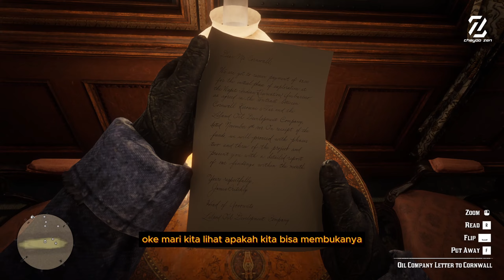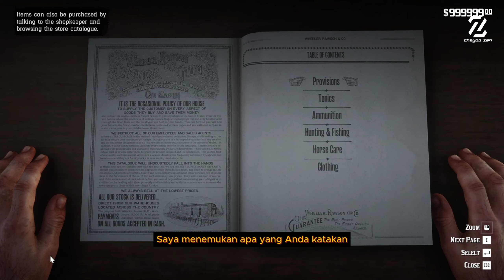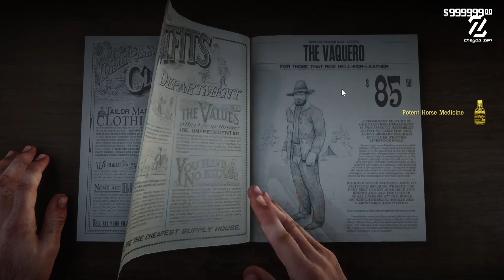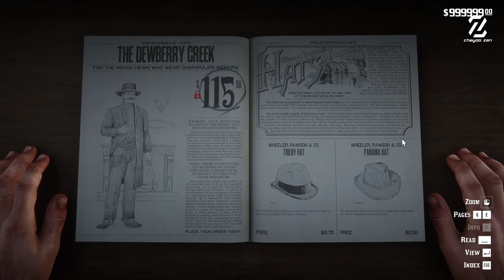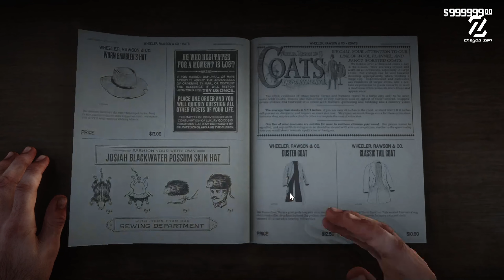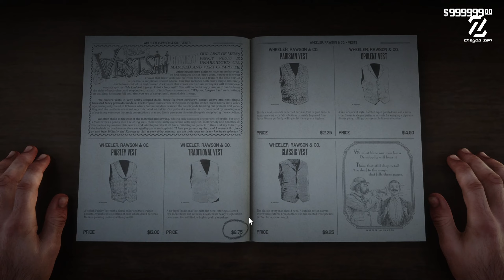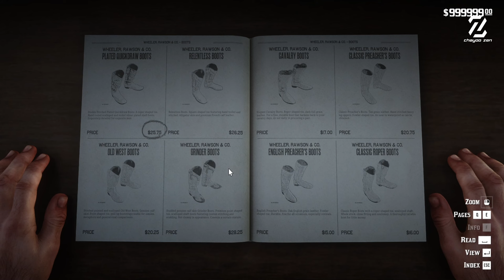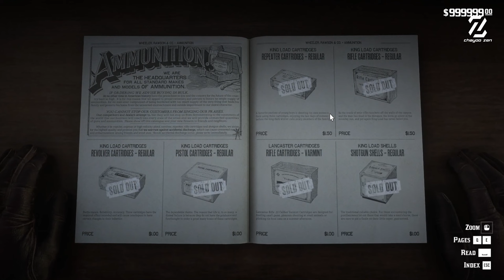Red Dead Redemption 2 - Part 3 (Bahasa Indonesia)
Red Dead Redemption 2 adalah permainan video aksi-penjelajahan yang dikembangkan dan diterbitkan oleh Rockstar Games. Game ini adalah entri ketiga dalam seri Red Dead dan merupakan prekuel dari game Red Dead Redemption tahun 2010. Ceritanya berlatar pada tahun 1899 dalam representasi fiksi dari Amerika Serikat Barat, Midwest, dan Selatan, dan berpusat pada Arthur Morgan, seorang pelanggar hukum dan anggota geng Van der Linde. Arthur harus menghadapi kemunduran Wild West sambil mencoba bertahan melawan pasukan pemerintah, geng rival, dan musuh-musuh lainnya. Cerita game ini juga berpusat pada sesama anggota geng John Marston, protagonis dari Red Dead Redemption yang pertama. Game ini disajikan melalui perspektif kamera orang pertama dan ketiga, dan pemain dapat bebas menjelajah dalam dunia terbuka yang interaktif. Elemen-elemen gameplay termasuk tembak-menembak, perampokan, berburu, menunggang kuda, berinteraksi dengan karakter non-pemain, dan mempertahankan peringkat kehormatan karakter melalui pilihan dan perbuatan moral.